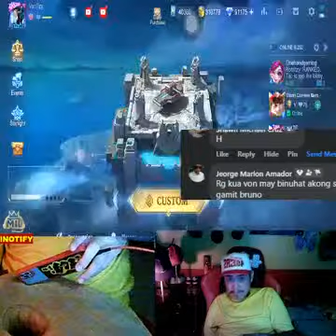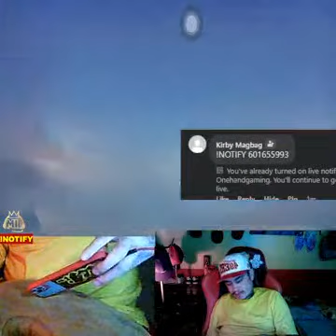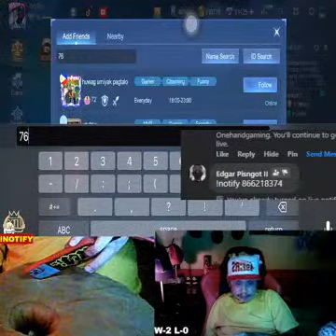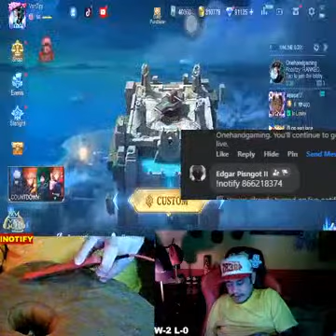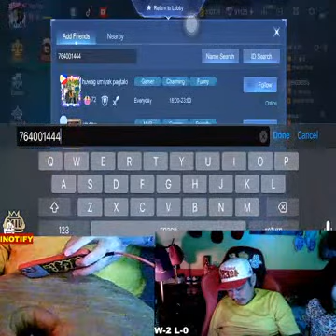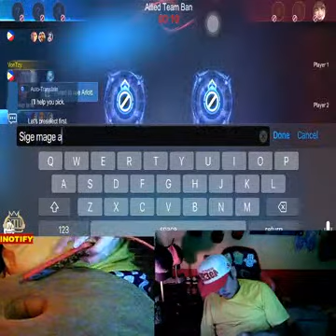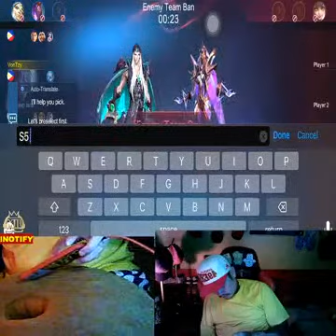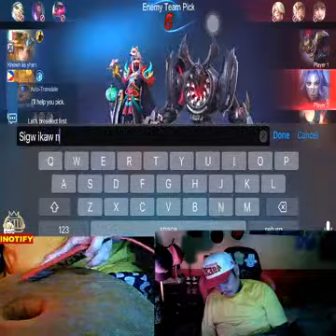Onehandgaming | Mobile Legends: Bang Bang | ML 0NE H@ND 03-16 | #1016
1 v 1 ep1k 0 c@shG